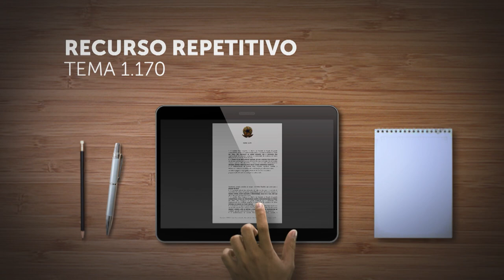STJ definirá se incide contribuição previdenciária sobre 13º proporcional ao aviso prévio indenizado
Sob o rito dos recursos especiais repetitivos, a Primeira Seção do Superior Tribunal de Justiça (STJ) vai definir se "é cabível a incidência de contribuição previdenciária sobre os valores pagos a empregado a título de 13º salário proporcional referente ao aviso prévio indenizado".
Foram selecionados quatro recursos como representativos da controvérsia, cadastrada como Tema 1.170: os Recursos Especiais 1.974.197, 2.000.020, 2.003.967 e 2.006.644. A relatoria é do desembargador convocado Manoel Erhardt.
REsp 1974197
REsp 2000020
REsp 2003967
REsp 2006644